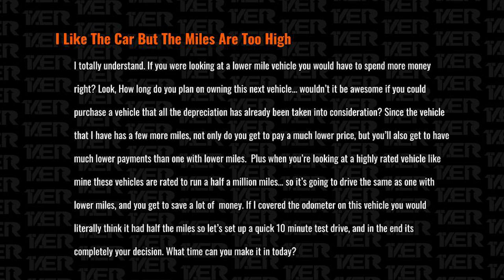Car Sales Training // How To Make Customers Agree With You / Andy Elliott